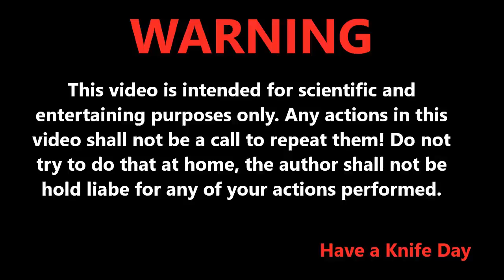EXPERIMENT Glowing 1000 degree KNIFE VS NUTELLA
Today I will show You glowing 1000 degree knife. What happen if I put this knife into nutella? Will it burning? How strong is nutella by ferrero? How strong is chocolate? Just click play and watch. Enjoy.

Have a Knife Day :)